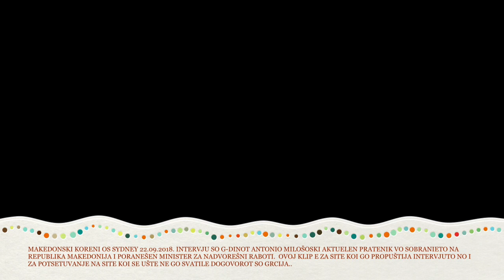Intervju so G -din Antonio Milošoski na Makedonski Koreni od Sydney, 22.09.2018